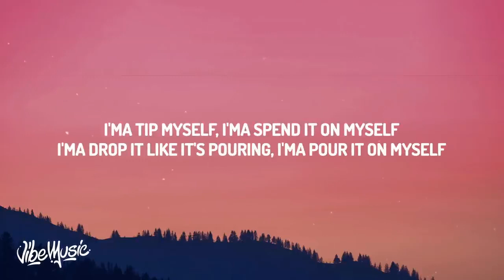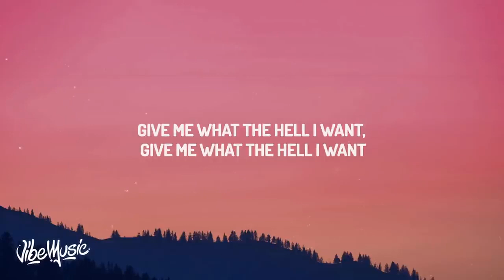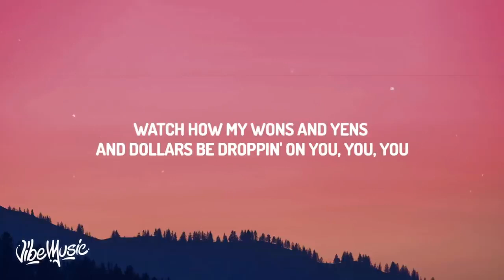LISA - MONEY (Lyrics)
(Lyrics):
[Verse 1]

Lisa Lyrics
Blackpink
Money